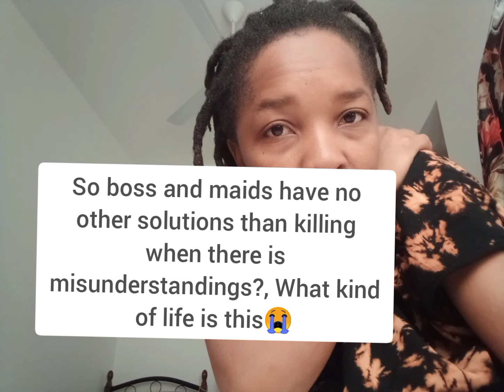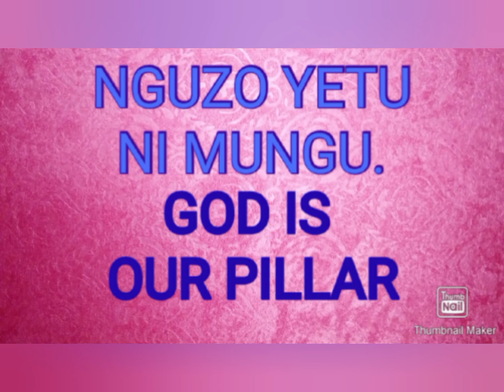Why so many Kenyans are killed what is happening in this world😭